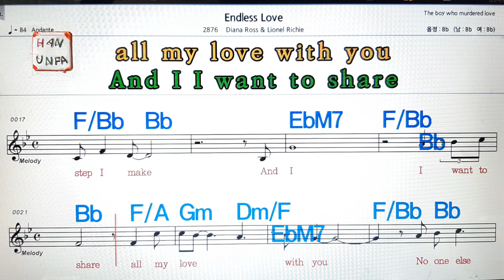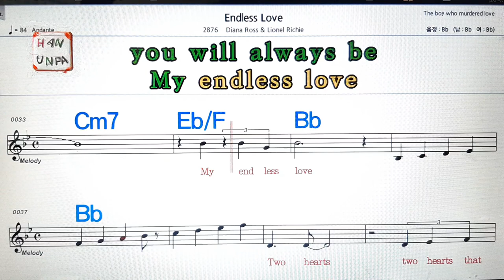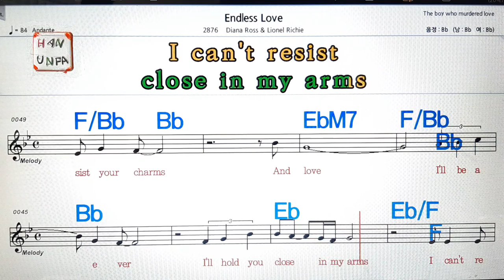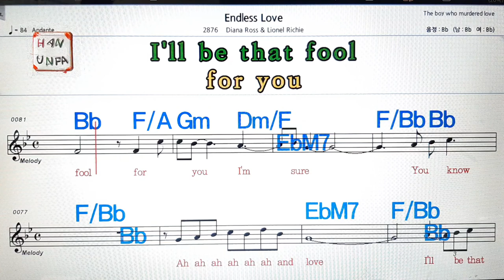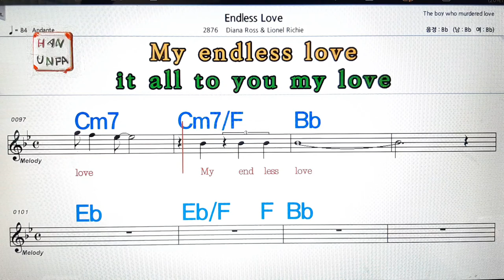Endless love/Dianna poss & Lionel Richie💋노래방, 가라오케, 코드 큰 악보,반주,가사💖Karaoke, Sheet Music, Chord, MR